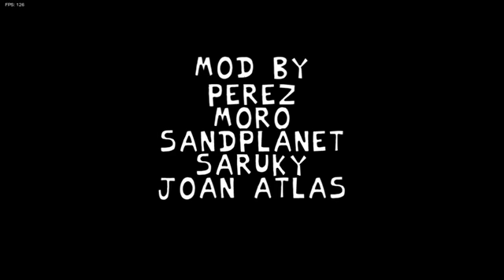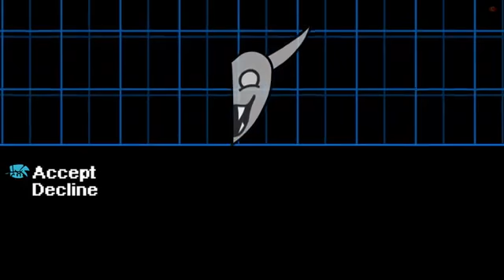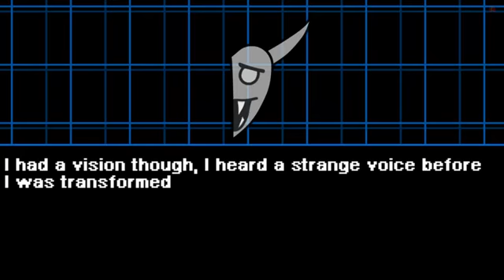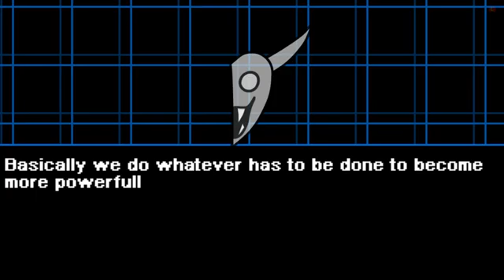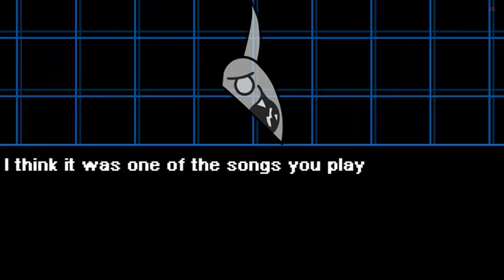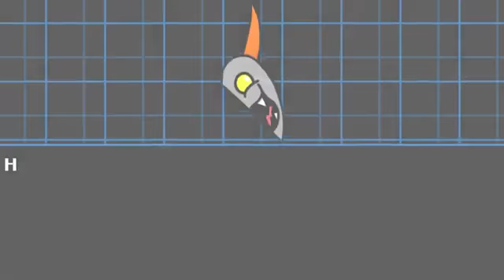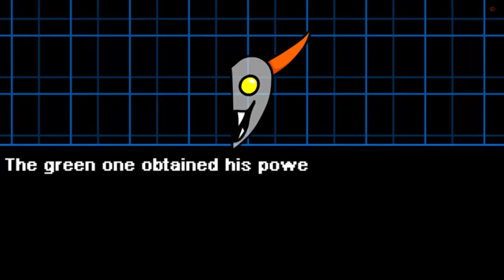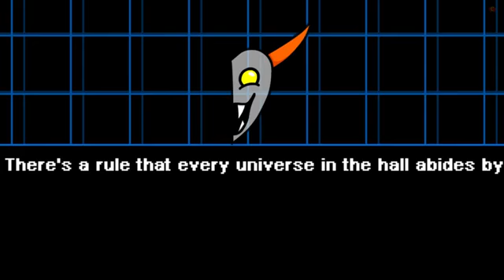fnf Vs shaggy Ultimate android (read desc)